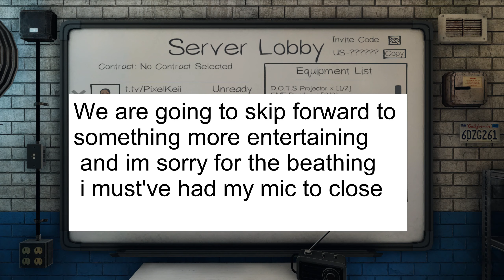Phasmophobia: My poor heart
Phasmophobia is a ghost hunting game that is incredibly fun to play and recommend you try it